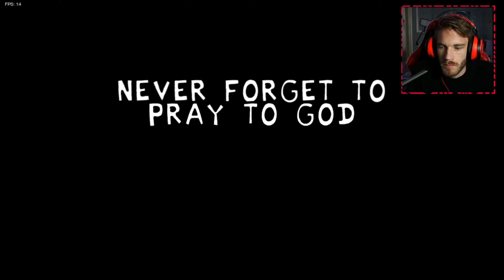Pewdiepie Plays Friday Night Funkin